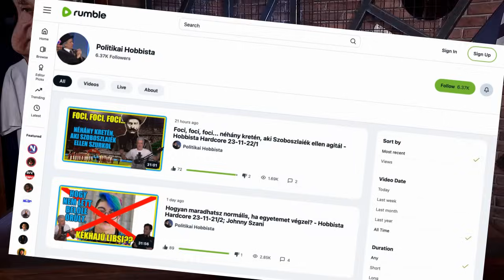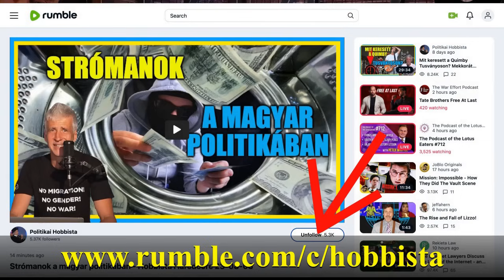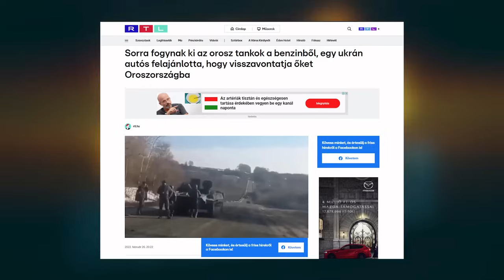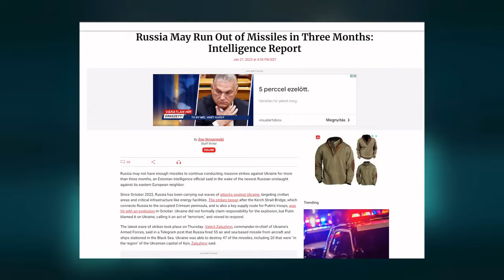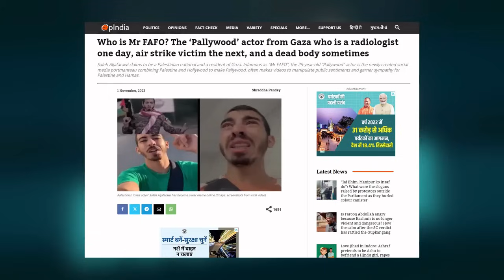NATO-Főtitkár: Rossz hírek érkezhetnek Ukrajnából... - Hobbista Hardcore 23-12-13/1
Úgy néz ki, Jens Stoltenberg NATO-főtitkár feladata lenyeletni a Nyugat lakosságával a keserű pirulát, miután a politikusok és a sajtó másfél éven át hazudott nekik és hülyítette őket: Ukrajna fényes győzelme Oroszország fölött soha nem fog megtörténni. Nem akarjuk azt mondani, hogy mi szóltunk... de mi szóltunk. És nem örülünk, hogy igazunk lett.Műsorunk néhány héttel ezelőtti (HírTV-s) adásunkban bemutattuk Mr. Fafo-t a palesztin hazugsággyár poszterarcát. A ballibsi média viszont most parancsba kapta, hogy mosdassa tisztára őt, bemutatván, hogy a palesztinok egyáltalán. nem hazudnak. Hát, dehogynem. Pont ahogy a ballibsi média is teszi. Reggel, éjjel meg este.

A webshopban történő vásárlással a munkánkat is támogatod... és a véleményedet, értékrendedet is megmutathatod.
Köszönjük!